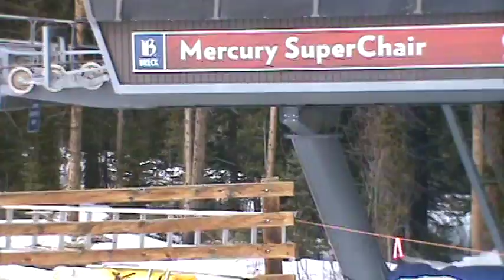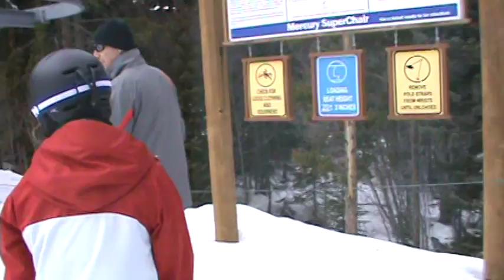Breckenridge Mercury SuperChair (03-06-16)